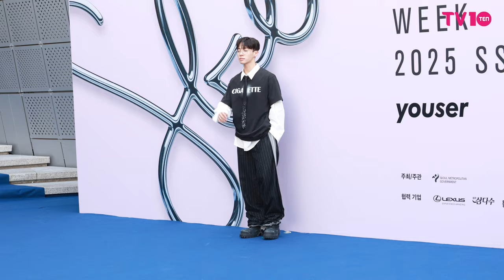하이라이트 이기광(Highlight LEE GIKWANG) 2025 SS 서울패션위크 포토콜 | Highlight LEE GIKWANG Seoul Fashion Week